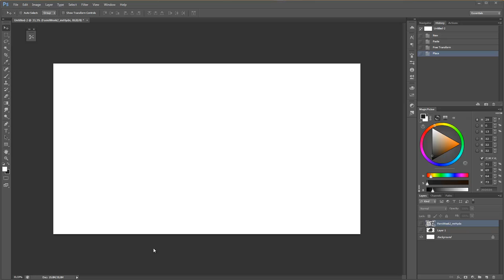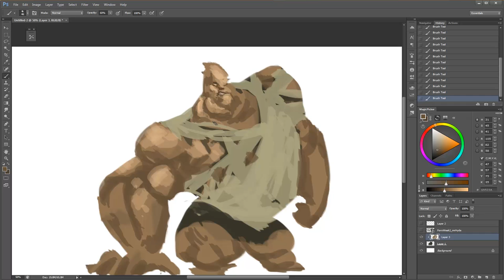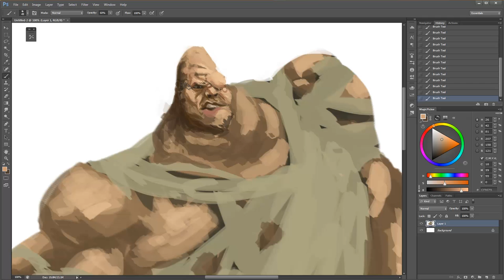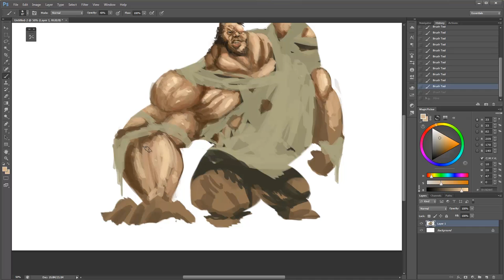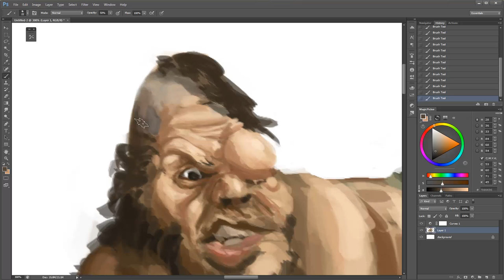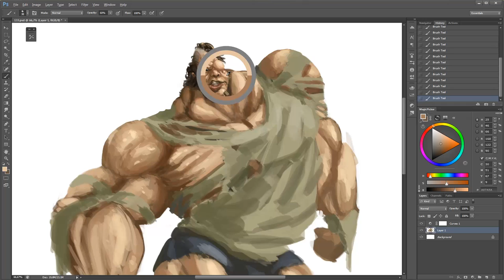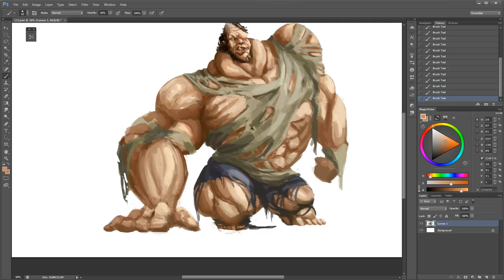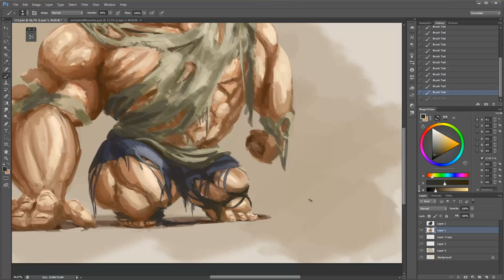F002 - Silhuetas e Muita Conversa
Desenho do Dr. Hyde e a técnica de pintura a partir de silhueta. Assista em HD.